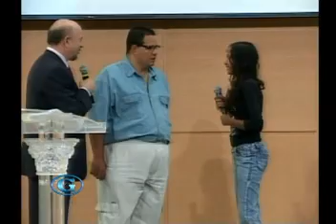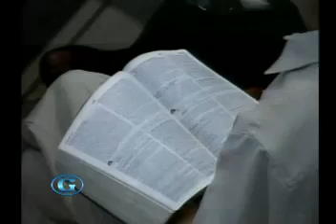O Fofoqueiro Jorge Linhares